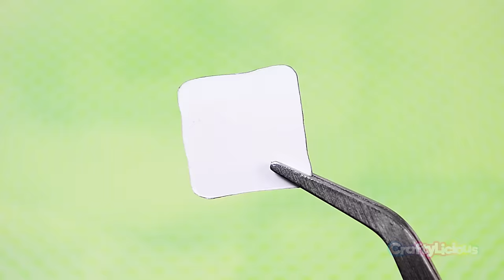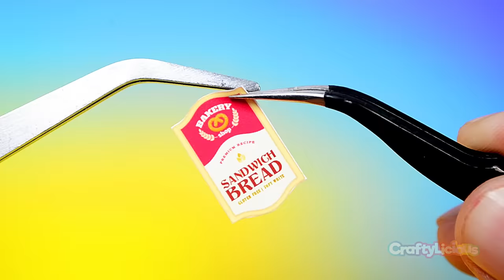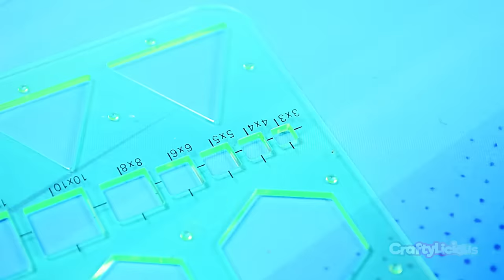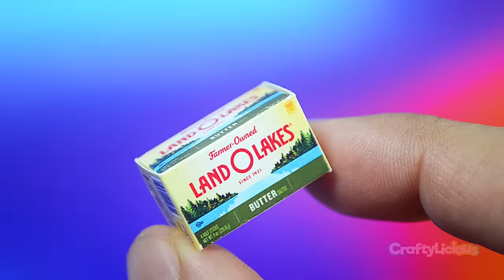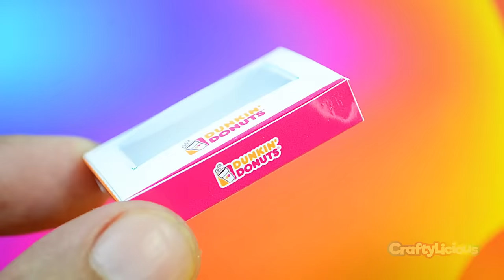16 DIY Miniature Bread Smuckers Jam Butter Toaster Egg Dunkin Donuts Croissants Milk Bottle Pancakes